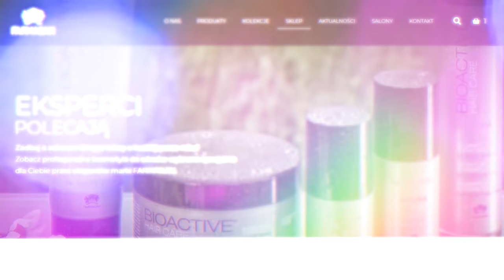Gęste włosy – fryzury, które działają! Metamorfoza gęstych włosów [MACIEJ MANIEWSKI]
Cześć! Tutaj Maciej Maniewski! Dzisiaj w filmie metamorfoza gęstych włosów! Choć piękne, to często oporne na stylizację – takie właśnie są gęste włosy. Fryzury, które dzisiaj wam pokażę sprawią, że nie tylko będą one wyglądały idealnie, ale też łatwiej będzie można je układać! Dzisiejsze cięcie zostanie wykonane na modelce Julii. Miłego oglądania metamorfozy!

Nagrania zrealizowano w salonie MANIEWSKI w Hotelu Warszawa (Plac Powstańców Warszawy 9)

Maciej Maniewski - Właściciel salonów i akademii fryzjerskich dla profesjonalistów. Fryzjer gwiazd, prowadzący program “Afera fryzjera”, przewodniczący jury z programu “Mistrzowskie cięcie”, mistrz metamorfoz z programu „Sablewskiej sposób na modę” w TVN Style. Mentor branży, mecenas kultury.